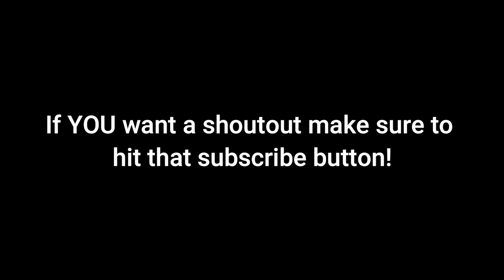How To Fix Sims 4 CC Bugs! Hair, Clothes, and Eyelashes! (REALLY Easy!)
Origin ID  - TayM1427

😱FAQ:
How do you record your videos?
I use Xbox Game Bar... it comes with Windows, but I recommend OBS if you don't have a Windows computer or access to the Xbox Game Bar!
I use the free version of Canva!